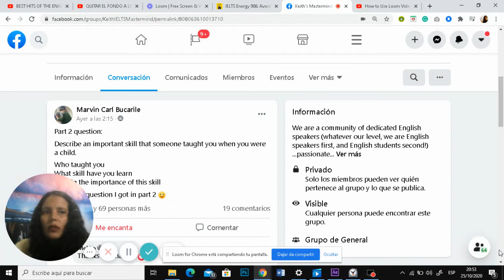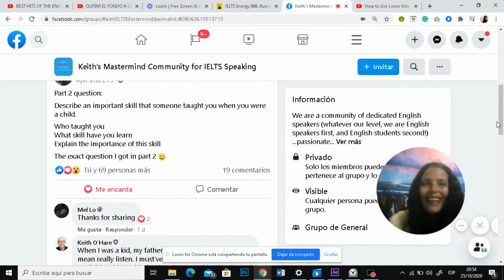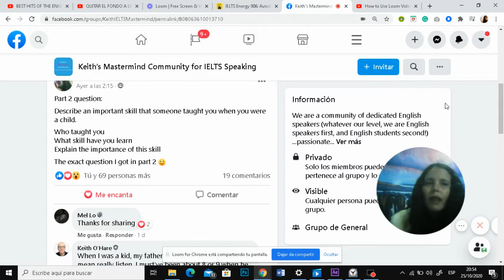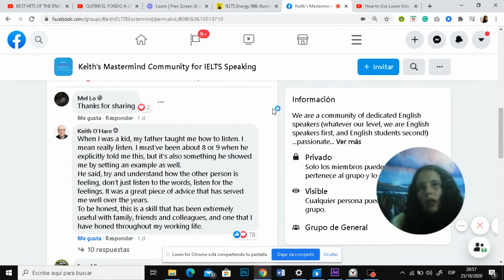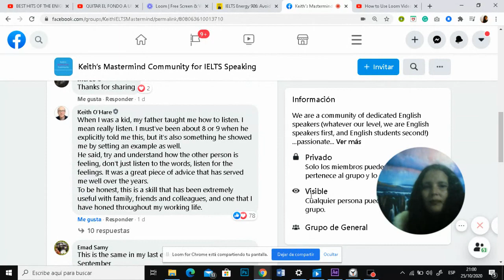IELTS with Giselle! Describe an important skill...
Practice some reading tips with me in this part of the Speaking Test!
By courtesy of Keith's Mastermind Community IELTS!
Part 2 question:
Describe an important skill that someone taught you when you were a child.
Who taught you
What skill have you learn
Explain the importance of this skill